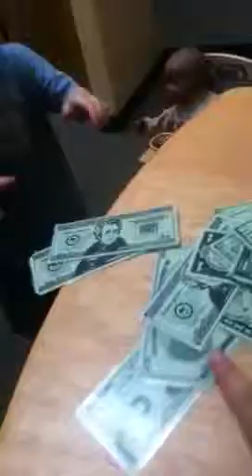Dylan's Diner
I hungry and haz money